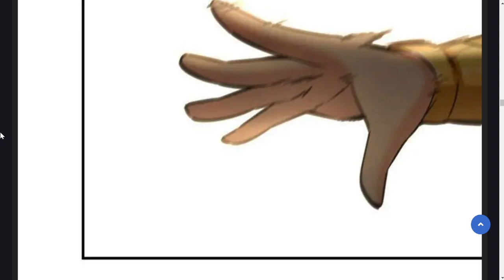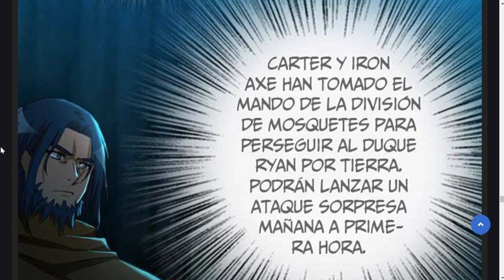TODOS CREIAN QUE ERA DEBIL PERO EL DECIDE LUCHAR Y VOLVERSE EL REY - Manhua # 36